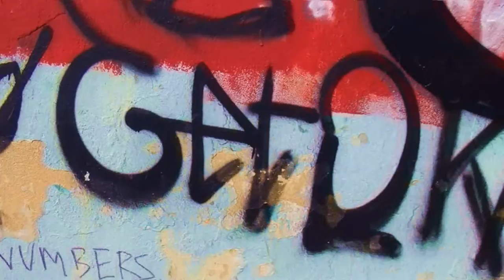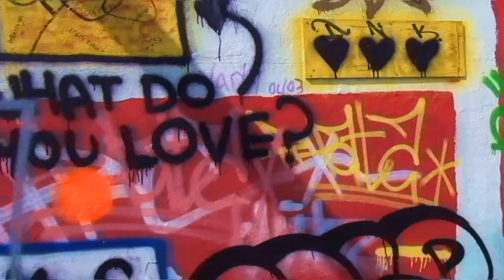Kendal Williams From Kenoby Busking in Plymouth. 4th May 2017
Kendal Williams From Kenoby Busking in Plymouth. 4th May 2017I came across Kendal, busking in Plymouth on 4th May 2017. He can be found on FACEBOOK Kenoby. Kendal and his band are available for gigs, so call him.
Chris Summerfield Photo TV .